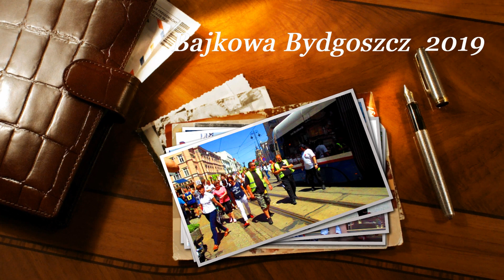Bajkowa Bydgoszcz 2019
Bajkowa Bydgoszcz
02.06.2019